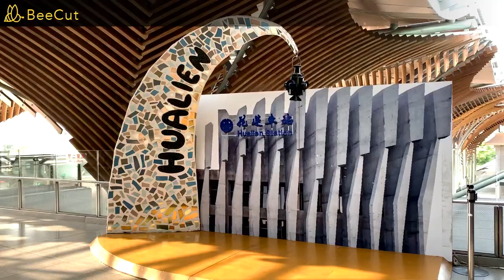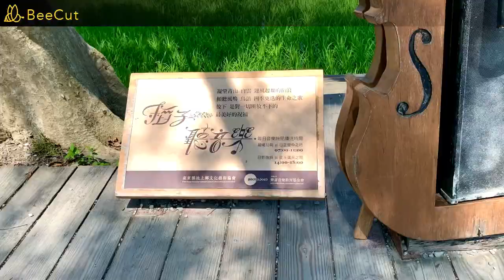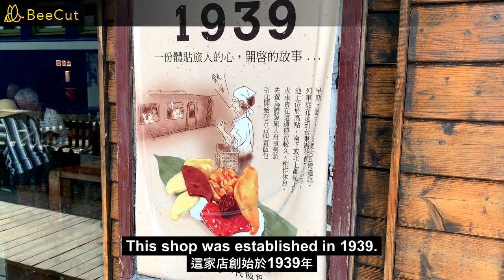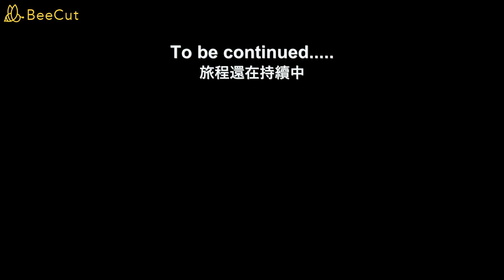【跟著我一起台灣環島喝咖啡】Day 2 在池上伯朗大道喝記憶中的伯朗咖啡 Travel with me in Taiwan and enjoy wonderful coffee!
這次坐火車台灣環島喝咖啡第二天到池上，一大片綠油油的稻田，好舒服好療癒啊. 不過想喝的咖啡店卻周休沒有開！沒有在旅途中喝到好咖啡，對我是很掃興的事！

Different from the ocean view, paddy field is another kind of healing. I had morning coffee with breakfast. This was the only one cup of coffee I drank on day 2. I planned to enjoy a top one coffee in Taitung, but it was closed on that day :( How worse it was!

如果您跟我一樣每天喝咖啡，生活中有咖啡的人，歡迎來到這個咖啡生活頻道！讓我們互相取暖，一起放鬆享受療癒感。

這是一個以咖啡為主軸的頻道，從早餐喝咖啡到下午茶甜點，甚至走出戶外去喝咖啡，咖啡真的存在於我們的每一天。根據最新醫學統計，正常人每天喝2.5-4.5杯咖啡 (一杯250ml) 可以大幅降低死亡率。但記得要喝品質好的咖啡豆，才不會有心悸、睡不著的痛苦症狀。

因為熱愛咖啡和甜點，又不宜吃太多糖，外面賣的甜點大都很甜，雖然是做甜點素人，開始試著製作減糖少油甜點，並分享點心和咖啡組合與做法。這是新手做烘焙，並不是專業烘焙教學，做的不好請多多包涵。希望大家能注意到每次很用心搭配的咖啡。非常謝謝！

00:00 Day 2 第二天
00:11 Hualien Station 花蓮火車站
00:22 Breakfast with Coffee 早餐咖啡
00:34 Mr. Brown Avenue 伯朗大道
02:23 Chishang Lunch 池上飯包
03:18 Chishang Station 池上火車站
04:17 Taitung Seaside Park 台東濱海公園
05:43 Taitung Station Village 鐵花村

Welcome to the channel! This channel is related to coffee in my daily life from morning coffee to afternoon coffee break, and outdoors coffee as well.

The channel shows how to make different combinations of coffee and low sugar desserts although I am a new baker learning from other youtubers. I am not professional and not good at making desserts. But I was a barista. Every coffee paring with a dessert is different and made from my heart. Hope you notice and like it!